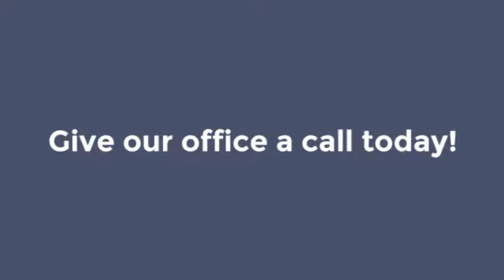How To Tell If A Property Deal Too Good To Be True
You've heard the old saying that if something is too good to be true, it probably is.  If you're looking at buying a commercial or industrial property, or a property located near those areas, you need to arm yourself with information before you think about that transaction.  Find out our tips to help you evaluate a property before committing to a deal.